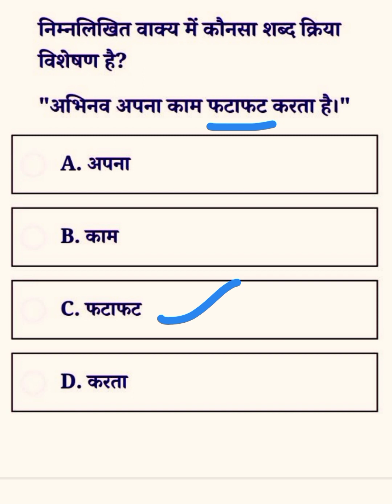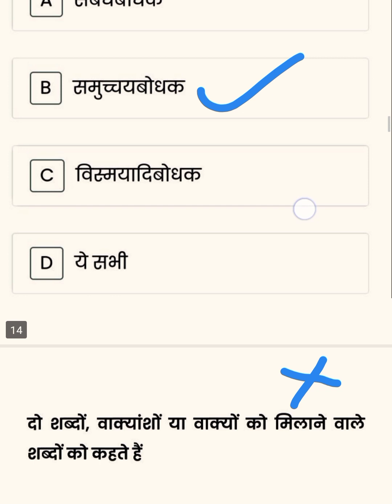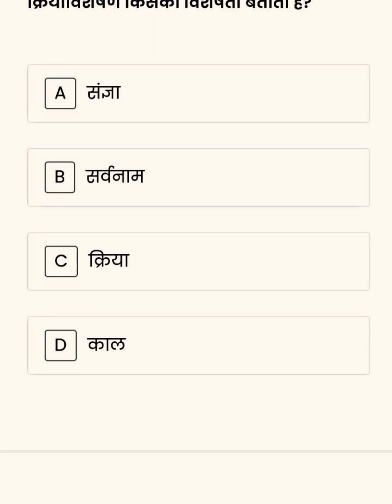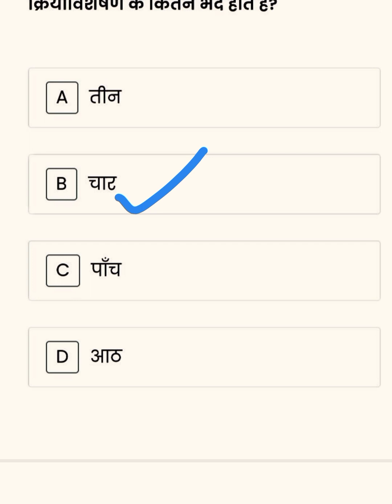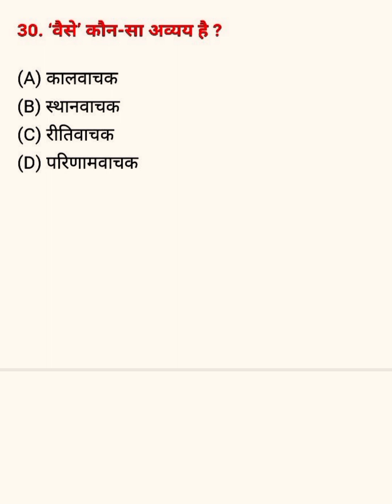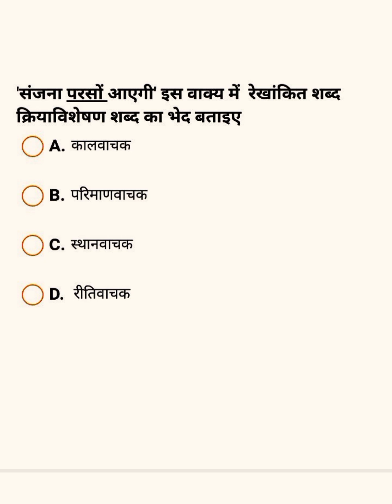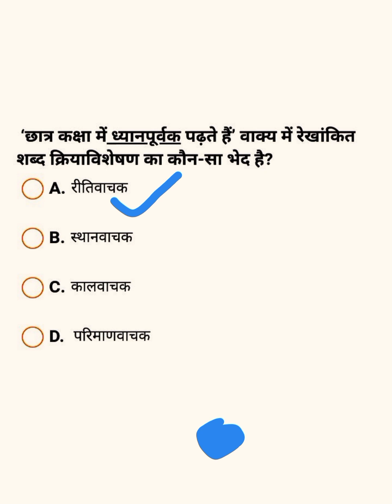हिंदी व्याकरण |अविकारी |अव्यय महत्त्वपूर्ण प्रश्नोत्तरी| KVS tgt:pgt:| UP tgt:pgt सभी परीक्षा के लिए